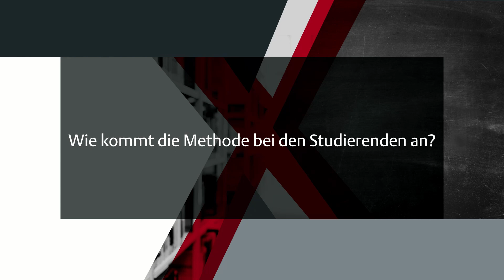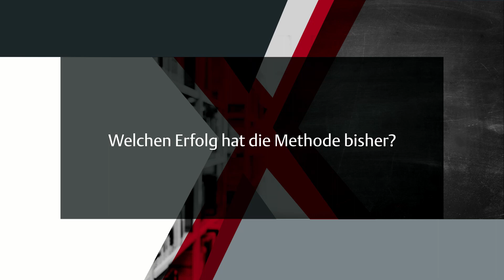Dipl.-Sozialwiss. Thies (TH OWL) spricht über „Angeleitete Selbstlerngruppen mit Lernscouts“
In diesem Video der Reihe „TeachingXchange 2018“ spricht Dipl.-Sozialwiss. Katharina Thies (IWD Institut für Wissenschaftsdialog, Technische Hochschule Ostwestfalen-Lippe) über die Methode „Angeleitete Selbstlerngruppen mit Lernscouts“.

Worum geht’s bei TeachingXchange? Sich über Lehrideen auszutauschen ist an Hochschulen nicht unbedingt als selbstverständlich anzusehen. Manchmal passiert das im engen Kreis unter einigen wenigen Kolleginnen und Kollegen, oft aber auch gar nicht. Dabei gibt es an der Technischen Hochschule Ostwestfalen-Lippe viele interessante Beispiele innovativer Lehrideen, über die es sich lohnt sich auszutauschen und darüber ins Gespräch zu kommen. Letztlich können alle davon profitieren! Weitere Informationen und die bisherigen Ausgaben von TeachingXchange sind hier erhätlich: